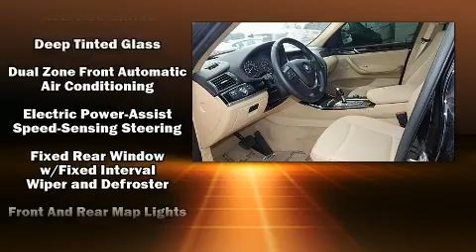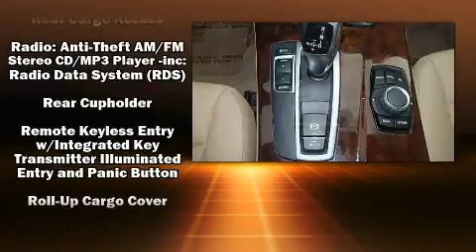2016 BMW X3 sDrive28i in Oklahoma City, OK 73114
Bob Howard Chevrolet
13130 North Broadway Extension

Get excited about the 2016 BMW X3. It features an automatic transmission, rear-wheel drive, and a 2 liter 4 cylinder engine. A turbocharger further enhances performance, while also preserving fuel economy. A wealth of standard features means that you no longer have to sacrifice. Like power windows, mirrors, and seats, a tachometer, an automatic dimming rear-view mirror, fully automatic headlights, a power liftgate, remote keyless entry, a roof rack, and seat memory. Passenger security is always assured thanks to various safety features, such as: dual front impact airbags, head curtain airbags, traction control, brake assist, anti-whiplash front head restraints, a panic alarm, an emergency communication system, and 4 wheel disc brakes with ABS. You'll never lose visibility with rain sensing wipers, which activate automatically when the drops start to fall. A Carfax history report provides you peace of mind by detailing information related to past owners and service records. Our aim is to provide our customers with the best prices and service at all times. Please don't hesitate to give us a call.